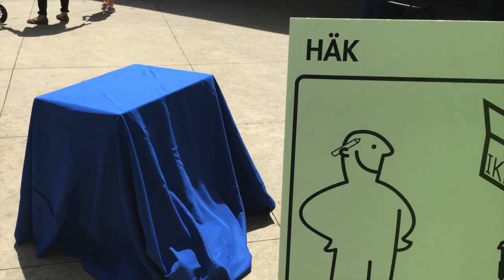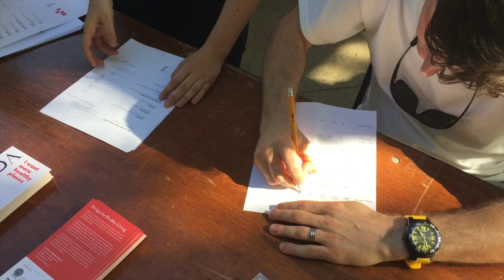The Great Chair Hack 2015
MODA (Museum of Design Atlanta) & IDSA (Industrial Designer Society of America) Atlanta present the fifth annual Great Chair Hack. Live at Piedmont Park during the Dogwood Festival.

Teams are given an IKEA chair at the start.  They then have 3 hours to turn it into something completely new and not at all what it was supposed to be!